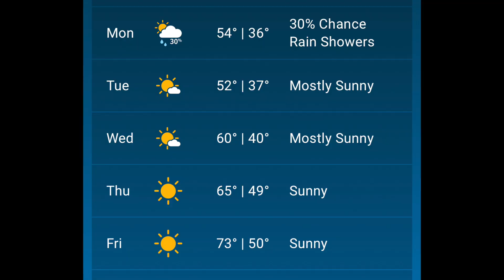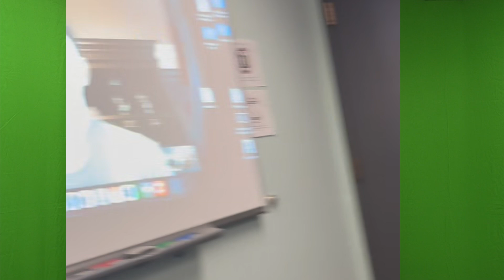Workshop Live 10/15/24